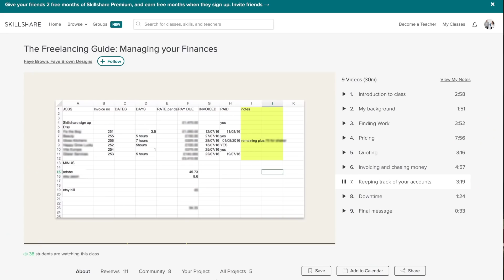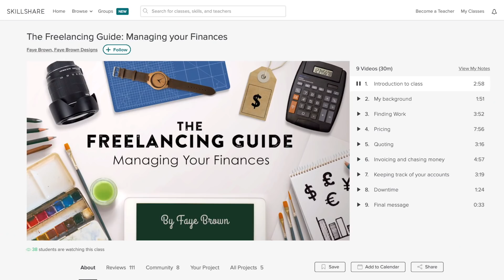British React To 'I Gave My Kid a Terrible Christmas Present' 🎁 | VLOGMAS DAY 10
This video has been sponsored by Skillshare, an affordable learning platform with an annual subscription for less than $10 a month and is offering a 2 month free trial for the first 500 people:

We react to Jimmy Kimmel 'I gave my kids a terrible christmas present' videos!

*FILMING EQUIPMENT
FREE J&L WELCOME PACK: goo.gl/forms/zTlSE3lEx6M54Txt2
GET £25 AIRBNB CREDIT: airbnb.co.uk/c/joell2886
*OUR AMAZON SHOP